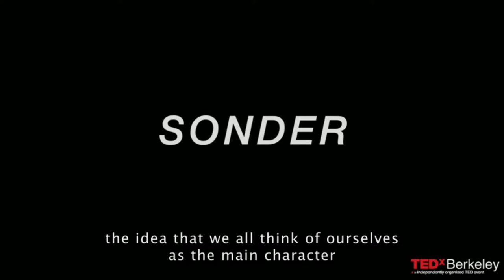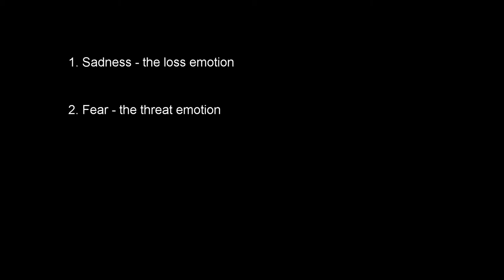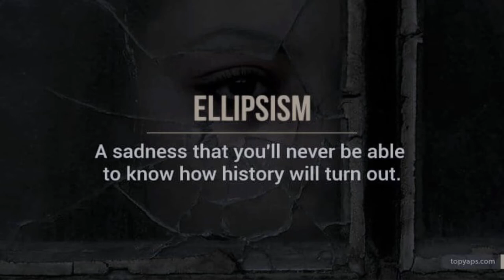Unknown Emotions (Human Emotions)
Psihopedia contains audio enhanced articles originally published on my professional blog Psihopedia.ro.